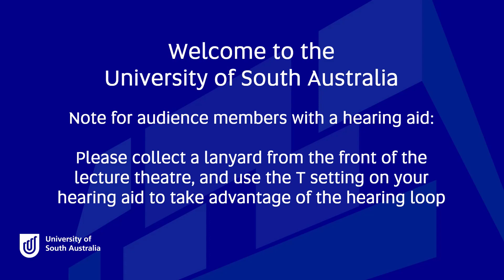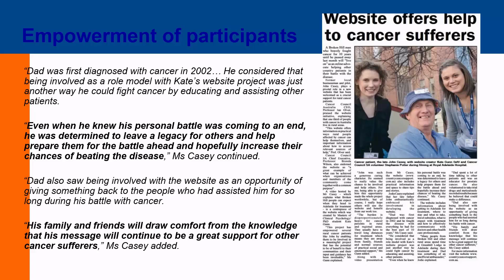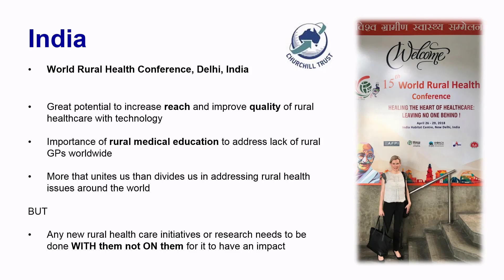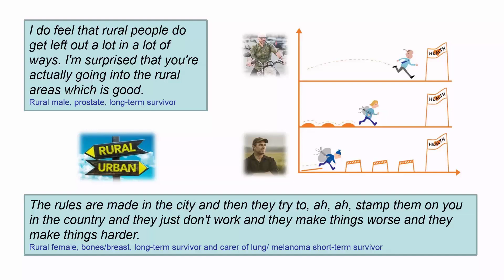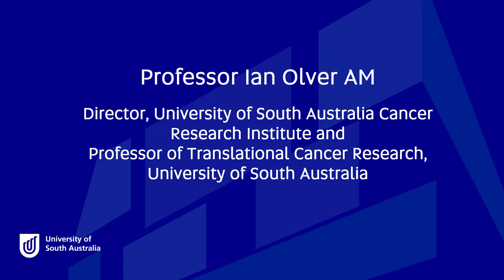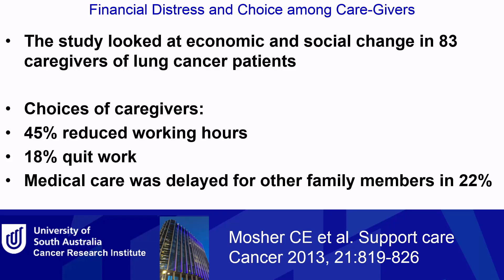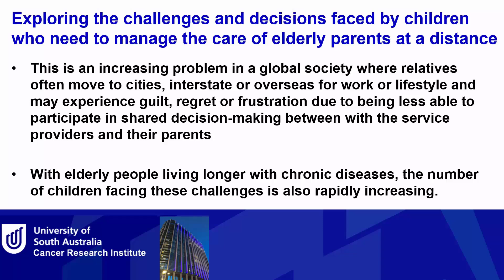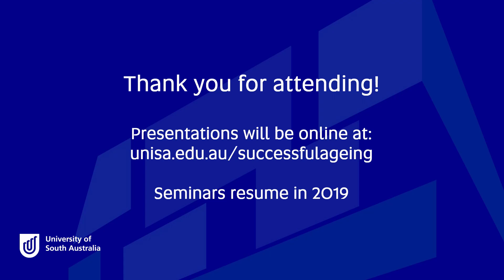Understanding & Improving Outcomes for Cancer Patients and Survivors in Rural Areas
Dr Kate Fennell discusses some of the most prevalent reasons rural cancer sufferers experience poorer outcomes. Kate then goes on to showcase strategies used to combat and change these outcomes. Professor Ian Olver AM discusses research into the financial toxicity associated with cancer and its treatment, the challenges of looking after relatives at a distance and barriers to communication about cancer and its treatment within the Aboriginal community.